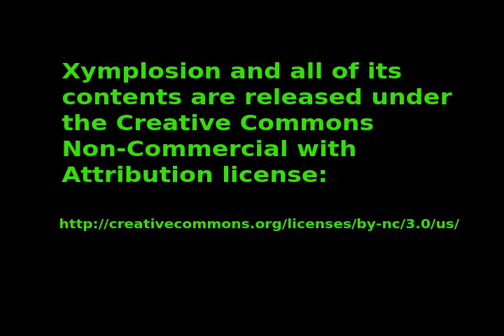Xymplosion #4: Navigating the Waterfall, Jerk and Chaos Theory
Remember the song? Row, row row your boat. The river as a metaphor for what's going on, that is, we're all about to get jerked around at the bottom of the waterfall.